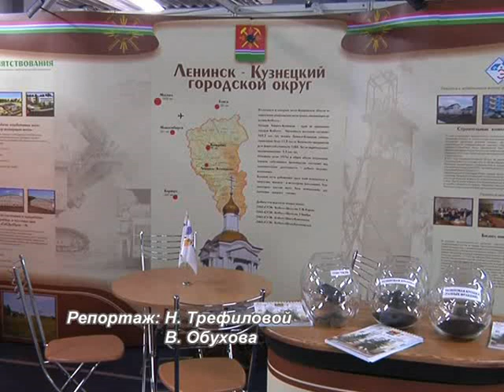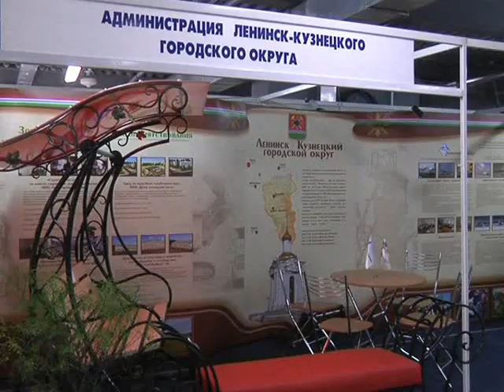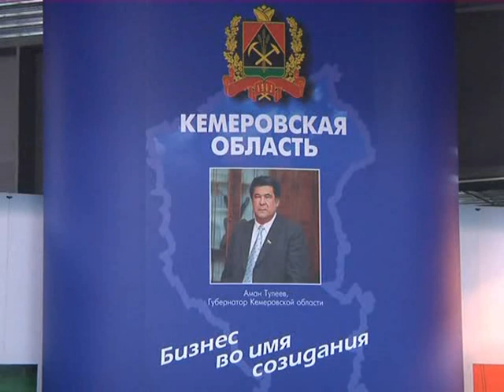Ленинск-Кузнецкий на выставке «Экспо-Сибирь»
Предпринимательство остается одним из продуктивнейших секторов экономики области. Доля субъектов малого бизнеса в обороте промышленности Кузбасса составляет около 5%, однако это обеспечивает более 2\3 оборота розничной и 1\3 оборота оптовой торговли. К тому же малый и средний бизнес Кузбасса влияет на инвестиционную привлекательность региона. На выставке «Экспо-Сибирь» предприниматели городов и районов области представили различные инновационные бизнес - проекты, которые успешно начали реализовывать благодаря инвестициям. В Ленинске -- Кузнецком - их особенно много.